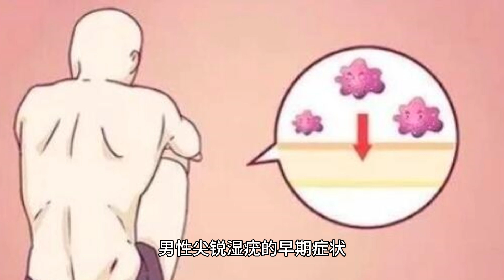男性尖锐湿疣的早期症状